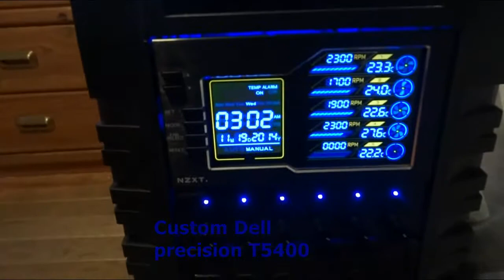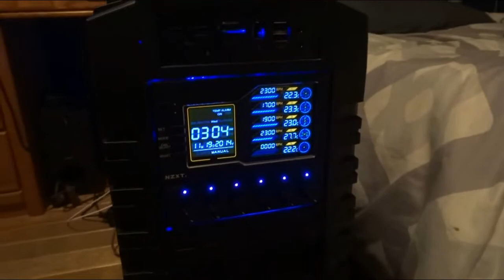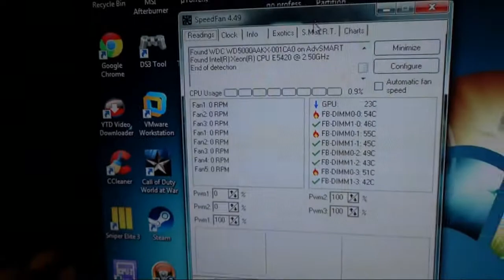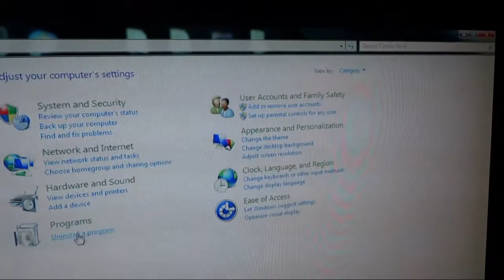Custom Dell precision T5400 Gaming PC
System Info
Motherboard. Dell Precision T5400 Workstation
CPU. Inte Xeon E5420 @ 2.50GHz ( 2 processore) 8 core in total
RAM. Samsung DDR2 667MHz FB-DIMM 4gb Sticks 32gb in total.
Computer Case. Cooler Master HAF-X Full Tower (little side note. if you want to do the same built with your dell precision highly recommending going with this case. The motherboard fits in the case perfectly and i had to did no modification inside the case. well i had to cut little bit but neverless it works)
The other problem i had was the IO Panel the that dell use for there computers was way different from your regular gaming computer. so i had to put the IO panel outside of the case which i well show you in the next video. And my next video I will show you how it looks in the night time.

PLEASE LEAVE FEEDBACK,COMMENTS OR LET ME KNOW HOW I DID :)